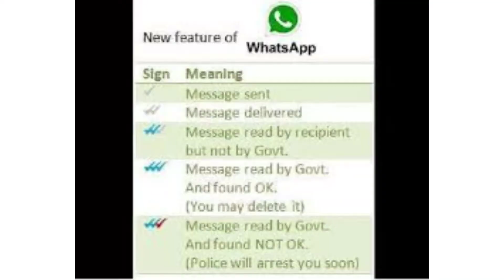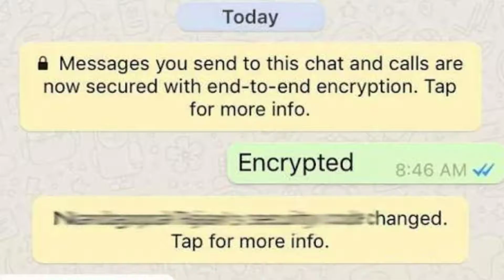WhatsApp new feature watch this | Before arrested |Read by government, Whatsapp new update,